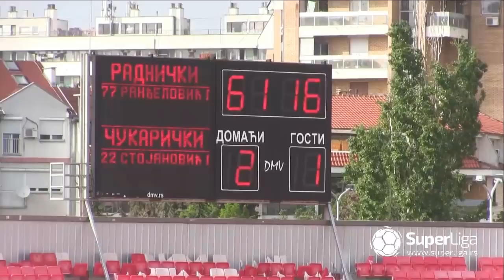Super liga 2018/19: 33.Kolo: RADNIČKI NIŠ – ČUKARIČKI 2:2 (1:1)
Super liga Srbije: 33.Kolo: RADNIČKI NIŠ – ČUKARIČKI 2:2 (1:1)
Strelci: Lazar Ranđelović 24', Nermin Haskić 61' - Luka Stojanović 11', Luka Luković 90'